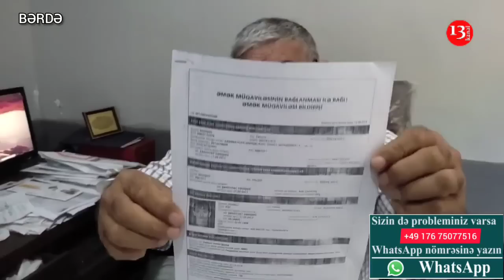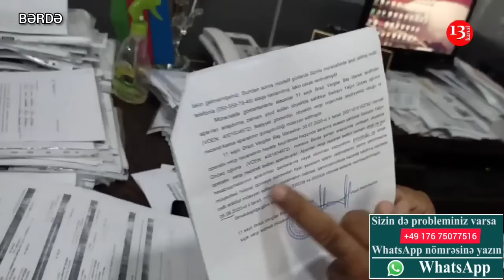"Qanacağınız olsun, özünüzü yığışdırın, söz də deyən kimi deyirlər Müxalifətdir"-Əlzamin Mamedov